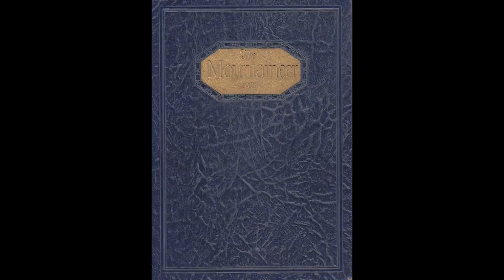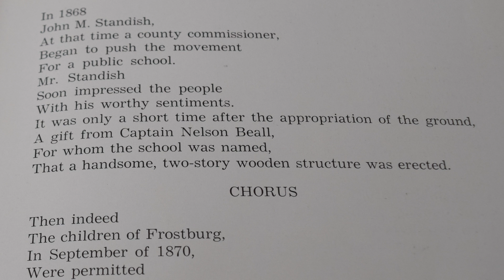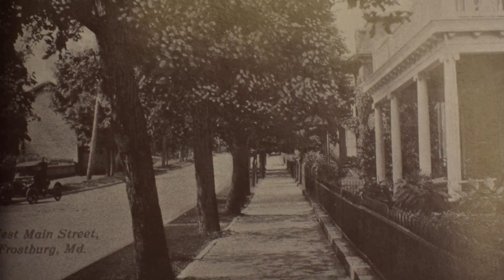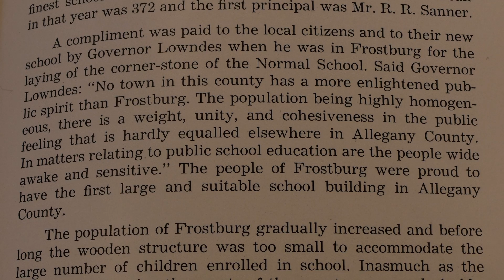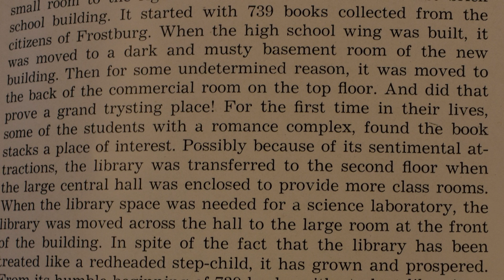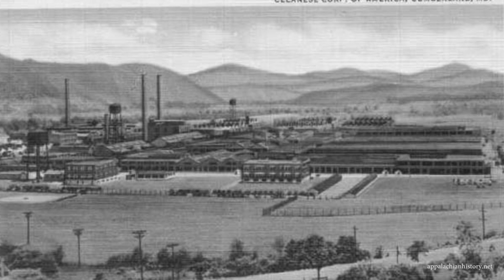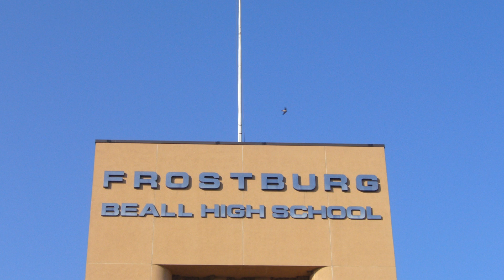Beall High School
The townspeople of the small community known as Frostburg wanted desperately for a bright future for their children, leading to the establishment of Beall High School. To find out more about Beall, please watch the video!